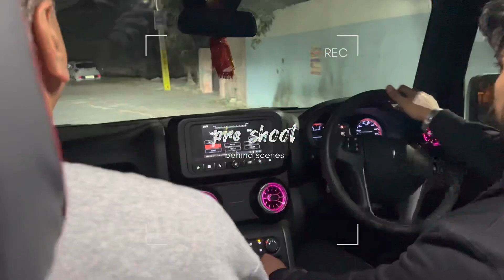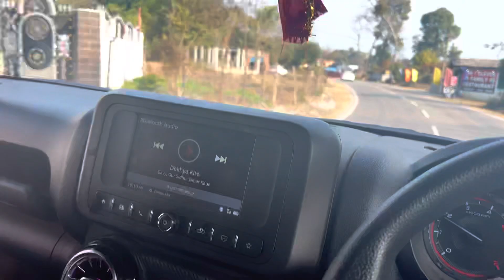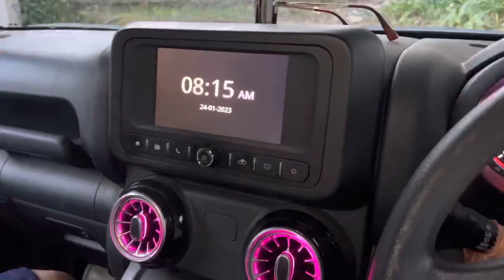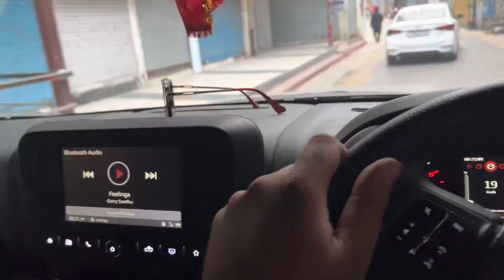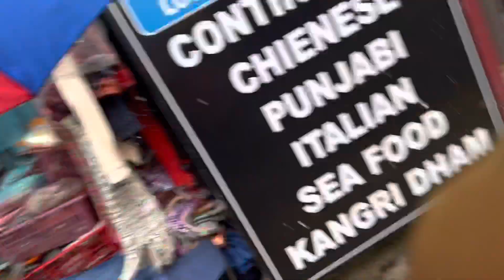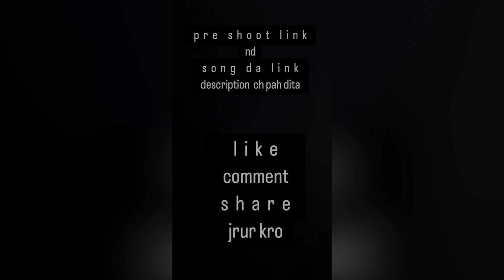pre shoot behind the scenes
pre shoot location Palampur dharmsala ￼ McLoad Ganj naddi ￼ more details ch pta krna menu insta snapchat tah msg kar sakda ah

insta id. tattoobyhammy

snapchat id himanshukanda5